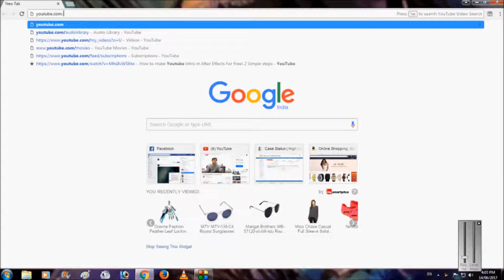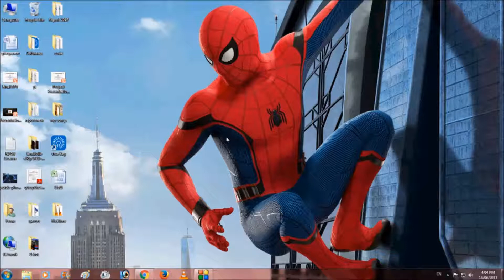Background Music For Youtube | Absolutly Free | No Copyright Issue